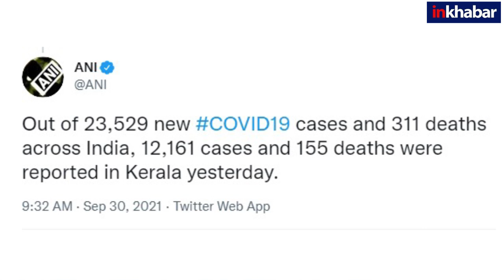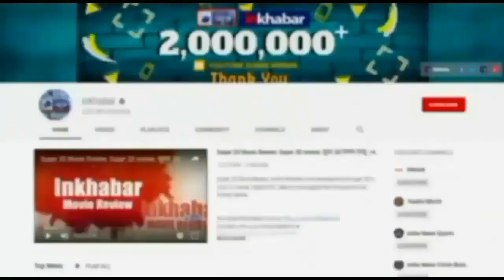Corona India Update: कोरोना केस में बढ़ोतरी, 24 घंटे में दर्ज 23529 केस, कोरोना केस में 5000 का उछाल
देश में कोरोना Coronavirus के मामलों में उतार-चढ़ाव का दौर देखा जा रहा है...जहाँ कल 18 हजार 870 केस आए थे वहीं आज 24 घंटों में 23 हजार 529 केस दर्ज हुए है आने वाले समय में कोरोना की तीसरी लहर की आशंका जताई जा रही है इस लिए त्योहारी सीजन के मद्देनजर कोरोना नियमों में केंद्र की ओर से सख्ती बढ़ा दी गई है, मौजूदा समय में देश को जानलेवा कोरोनावायरस COVID-19 से राहत मिली है, आए दिन 25 हजार से कम केस दर्ज किए जा रहे हैं. 24 सितंबर के बाद से देश में कोरोना के मामले 30 हजार से अधिक नहीं हुए हैं. वहीं राहत भरी खबर यह भी है कि केरल में लगातार तीसरे दिन कोरोना के नए मामले 15 हजार से कम रहे हैं